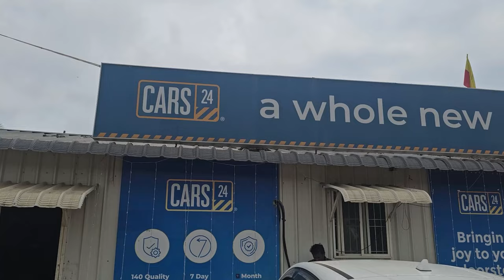Second Hand Cars | Cars 24 | ಹೊಸ ವರ್ಷದ ಪ್ರಯುಕ್ತ ಕಾರುಗಳ ಮೇಲೆ 50 ಸಾವಿರ 1 ಲಕ್ಷ ದವರೆಗೆ ಡಿಸ್ಕೌಂಟ್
Second Hand Cars | Cars 24 | ಹೊಸ ವರ್ಷದ ಪ್ರಯುಕ್ತ ಕಾರುಗಳ ಮೇಲೆ 50 ಸಾವಿರ 1 ಲಕ್ಷ ದವರೆಗೆ ಡಿಸ್ಕೌಂಟ್ | @CARSWORLDKannada
SHOWROOM DEATILS :

cars 24 jakkur stock yard

RADAMMASy: 4/1 Samplighalli, Jakkur, Post, Bengaluru, Karnataka 560064

gps location :

CARS24 Hub - Buy Used Cars in Jakkur Post, Bengaluru